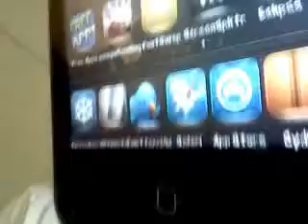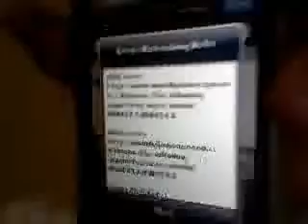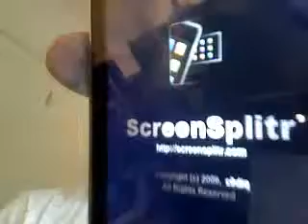How to use Screensplitr!!!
how to use screen splitr
1.download safari on your computer
2.download screensplitr
3.go to your book marks
4.go to bonjour
5.make sure screenspitr is on on your ipod
5.click your ipod on safari
6.click accept on your ipod then your done enjoy!